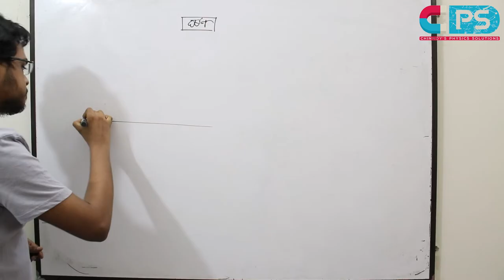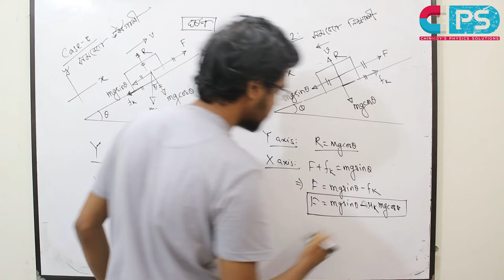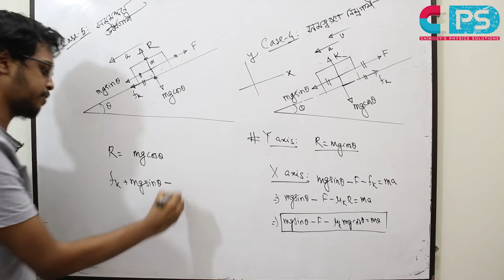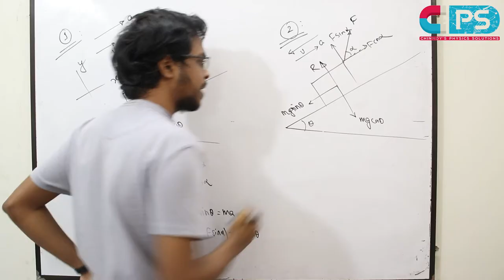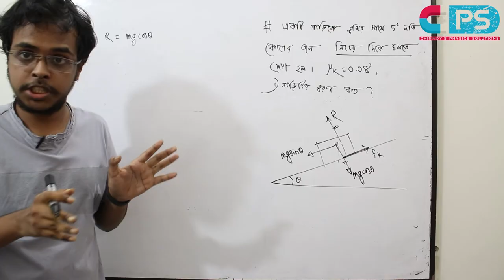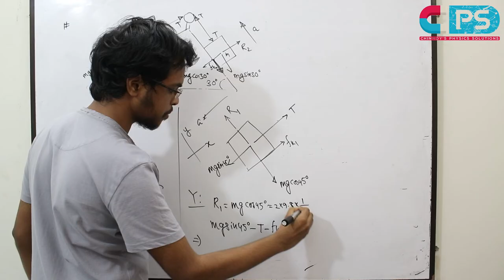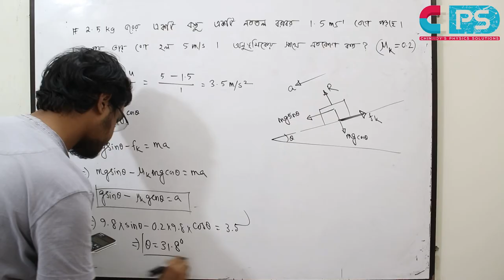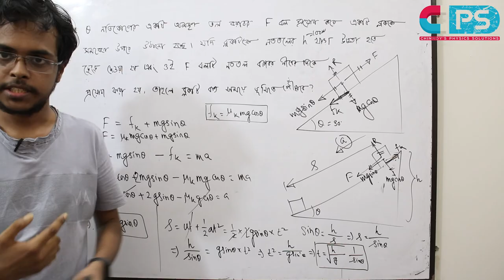আনত তলে ঘর্ষণ | নিউটনীয় বলবিদ্যা এডমিশন লেকচার ৬ঃ Newtonian Mechanics Episode 6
Topic: আনত তলে ঘর্ষণ ও ঘর্ষণের ম্যাথ

তুমি কি এইচ এস সি পরীক্ষার্থী? আমাদের এই চ্যানেলের উদ্দেশ্য শিক্ষার্থীদের কাছে বিনামূল্যে পদার্থবিজ্ঞানের সেরা ক্লাস পৌছে দেওয়া